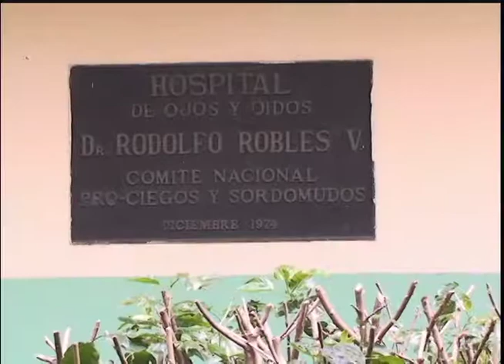Reportaje Hospital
Con 9 clínicas de altas especialidades, el Hospital de Ojos y Oídos "Dr. Rodolfo Robles Valverde" del Benemérito Comité Pro Ciegos y Sordos, es uno de los mas modernos de Centroamérica.